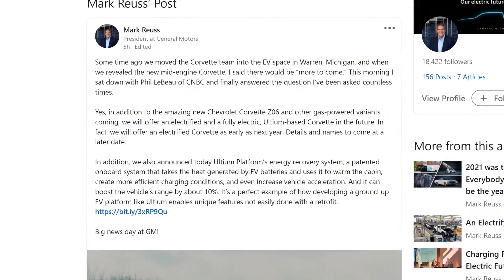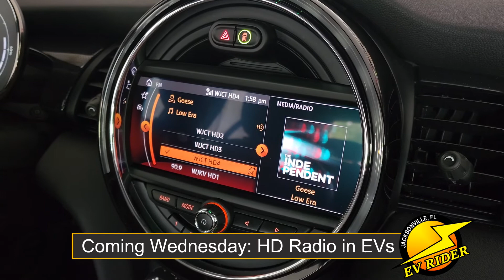General Motors Announces Electric Corvette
A huge American electric sports car showdown is looming with General Motors announcing Monday, April 25, that an all-electric Corvette is on the way and an electrified model will be coming off the assembly line as soon as next year.